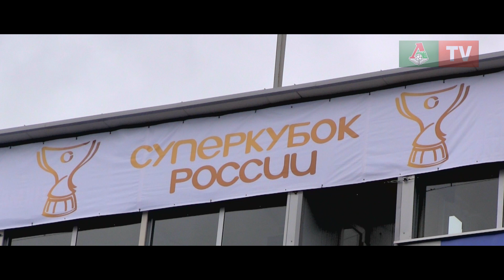Тренировка перед «Зенитом»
«Локомотив» прибыл в Санкт-Петербург и провел тренировку на «Петровском»